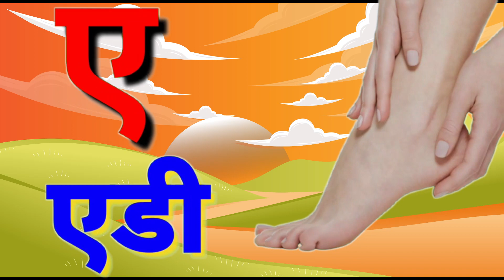अ से अनार - Hindi Varnamala Geet - Hindi Phonics Song - Hindi Alphabet Song | Hindi Rhymes